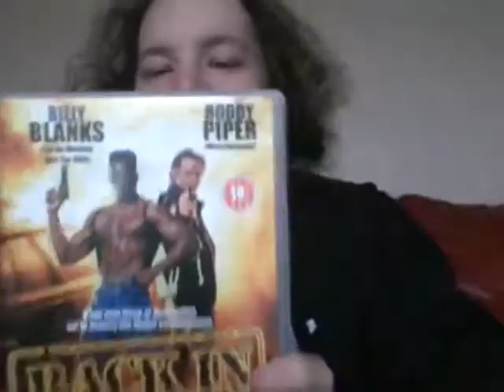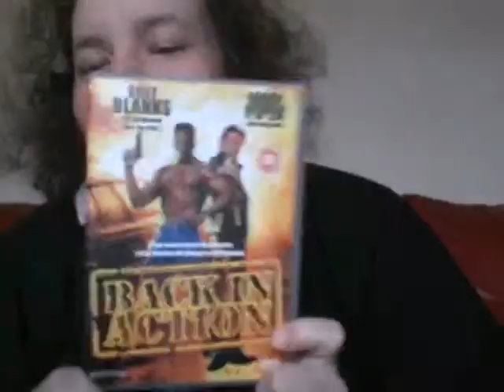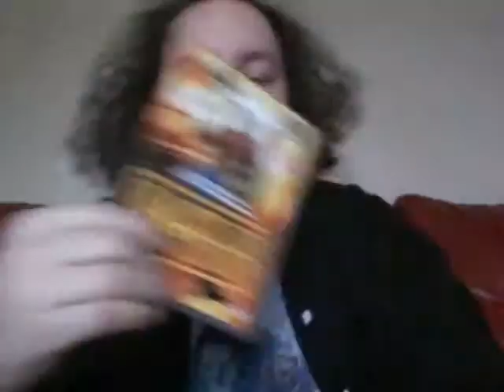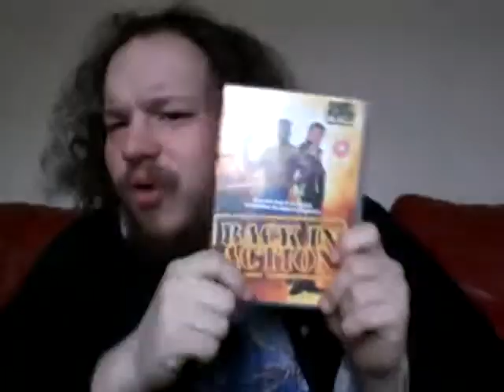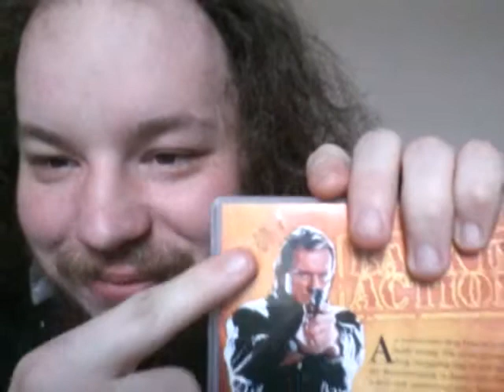I know Kung Fu...? Back in Action, for realzies!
My review for possibly the ultimate 90s action duo movie, Back in Action! Starring Rowdy Roddy Pipper and Tai-Bo legend Billy Blanks! So, how did it go? Well, I love the THUNDER KICK!